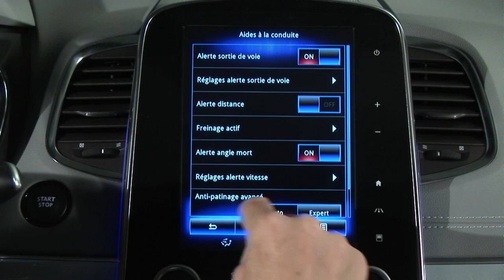SAMODEJNI IZKLOP LUČI